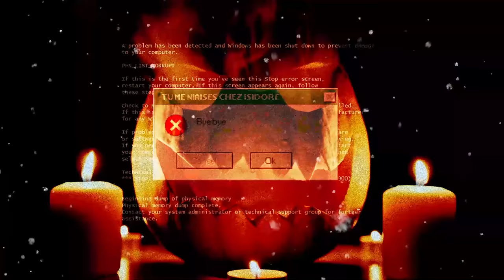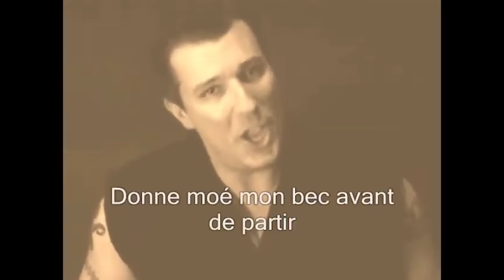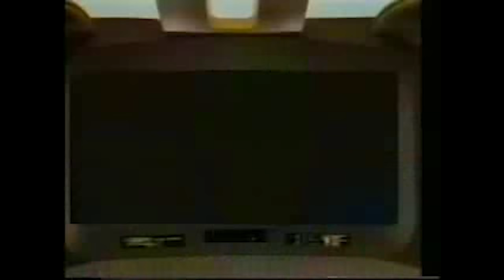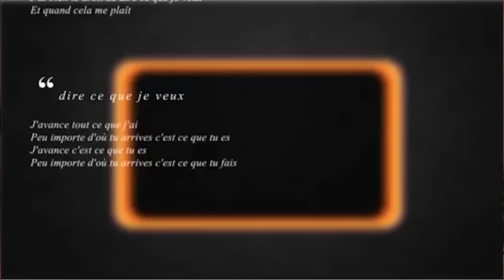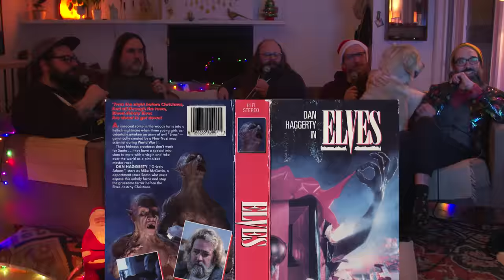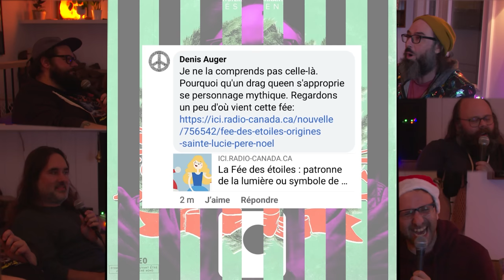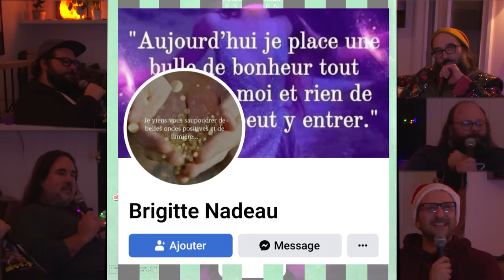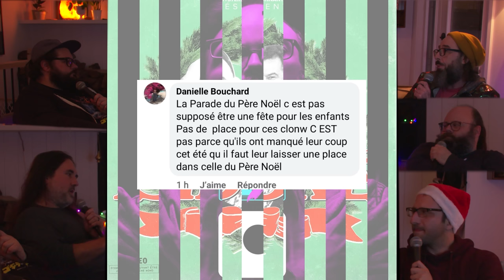TMNX - 012 - LE RÉVEILLON DE MOËL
L'épisode de cette semaine est une présentation de Moël, parceque c'est Moël que vous le vouliez ou non!

Épisode enregistré le 13 Novembre 2022 à Ste-Adèle.

Cette semaine on célèbre la Moël dans la deuxième partie d'un cross-over épique et noëlé entre les podcasts Tu Me Niaises et Noël Chez Isidore. On se rend chez Étienne Forest pour discuter avec lui et Simon Chénier de guirlandes apaisantes, de se créer un noël à notre goût, de se reposer dans le temps des fêtes pis de pleins d'affaires de même! Après avoir dévoré une grasse tablée de noël on continu le réveillon avec des cadeaux que Simon et Étienne nous ont spécialement préparé.

'Tis the season to be niaisin' fa la la la lala la la

Toune du mois :  Café Bat Gruau
Dimension VHS :  Santa Trek - Julien's cut

MATHIEU SÉGUIN
CP. 90 CSP BP. CHABANEL
H2N 0A4